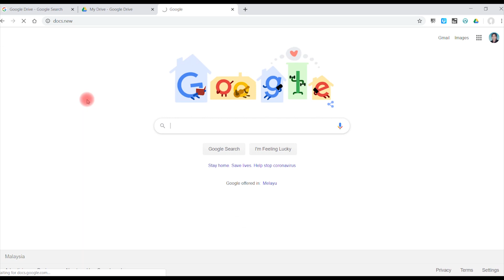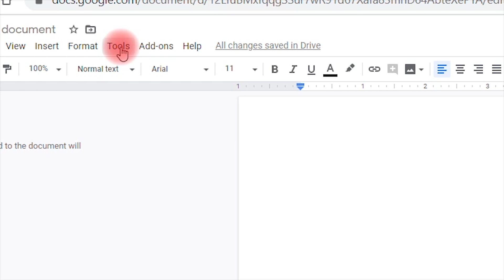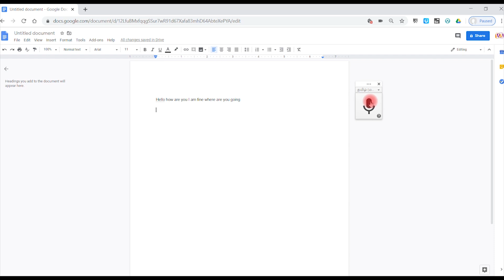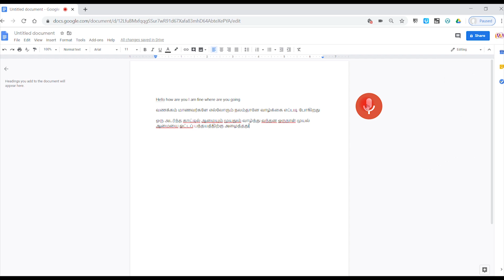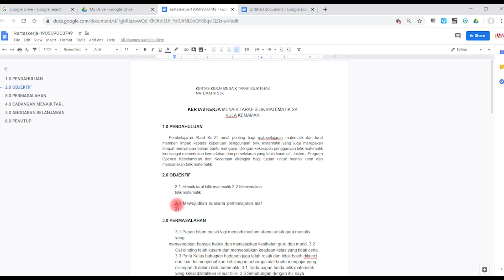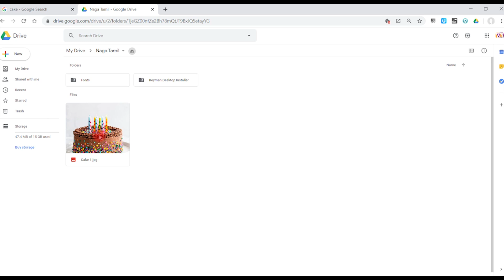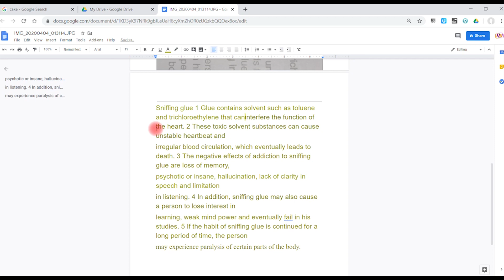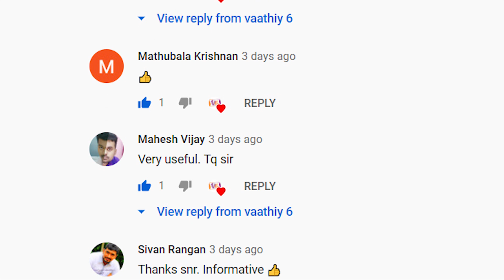Tamil Tutorial #10 | 5 Google Drive Tricks That You Should Know | தமிழ் | April 2020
5 Google drive tricks and tips that you should know. The tricks include voice typing, PDF editing, Image to docs, Alternative ways to save in google drive and fast access to Google doc and so on.